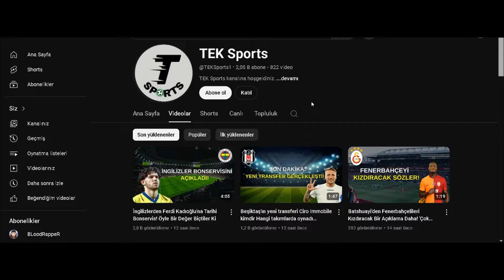Beşiktaş'ın Yeni Transferi Can Keleş İnşallah Taraftarlarımızı Mutlu Ederim!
Beşiktaş, Can Keleş,Giovanni van Bronckhorst, Beşiktaş haberleri, Beşiktaş transferleri, Beşiktaşın maçı var, Futbol, Futbol son dakika, Futbol haberleri, karakartal, kartalın maçı var